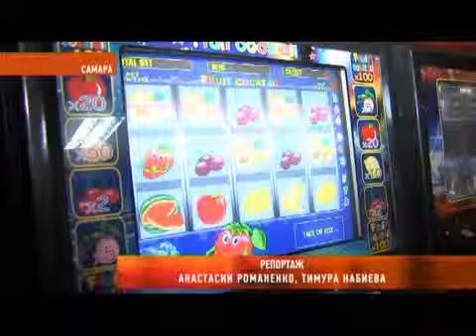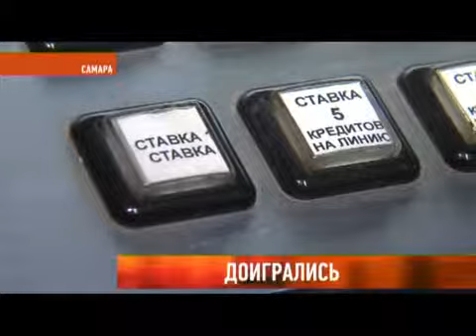Доигрались...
Решительный удар по противнику нанесли и участники ночного рейда. Мэр Дмитрий Азаров и сотрудники прокуратуры навестили нелегальные казино. На 18 одноруких бандитов в Самаре стало меньше. Сюжет Анастасии Романенко.